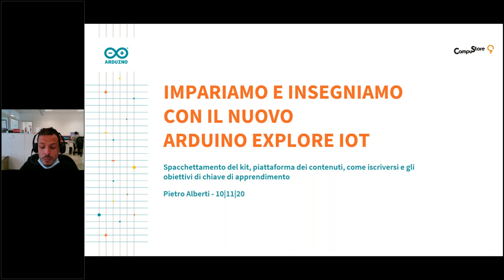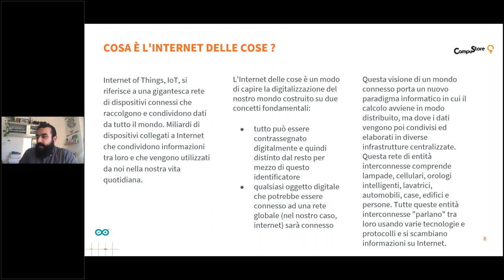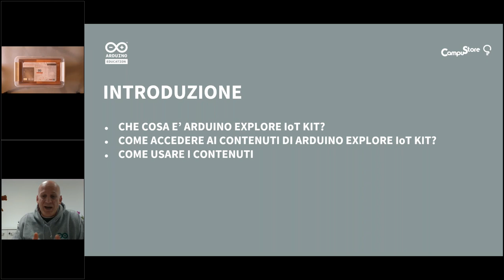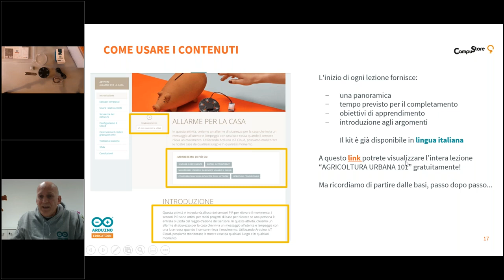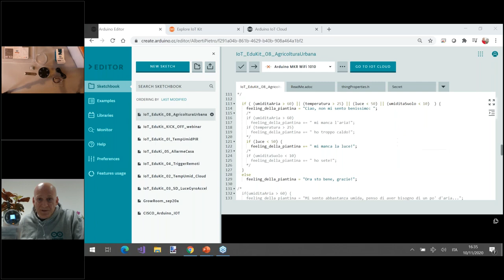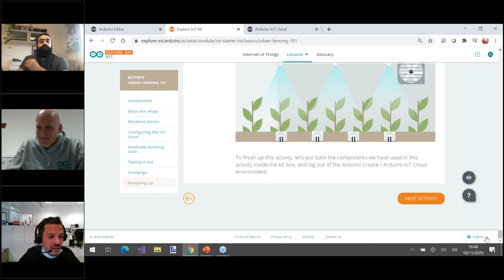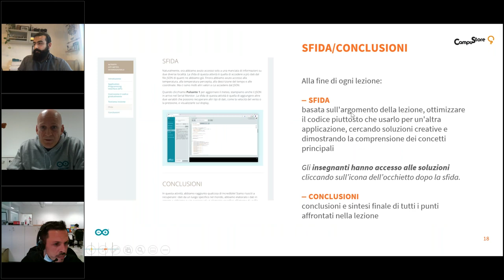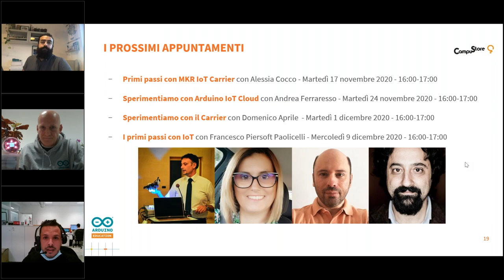Scoprire l’IoT a scuola e da casa con Arduino Explore IoT Kit - Primo incontro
La prima puntata di un ciclo di cinque webinar dedicati ad Arduino Explore IoT Kit che permettono di scoprire da vicino alcune delle 10 attività pronte incluse nel kit. Sono tutti progetti hands-on, pratici, guidati passo-passo per gli insegnanti e basati su situazioni di vita reale, ideali per coinvolgere e appassionare gli studenti.
In questo primo incontro assieme al nostro responsabile della Ricerca e Sviluppo Ing. Pietro Alberti introduciamo il concetto di IoT, scopriamo cosa include il kit, come funziona la piattaforma dei contenuti pensati per docenti e studenti.